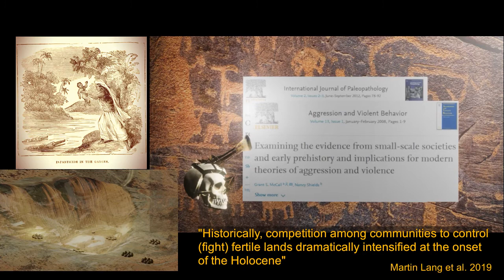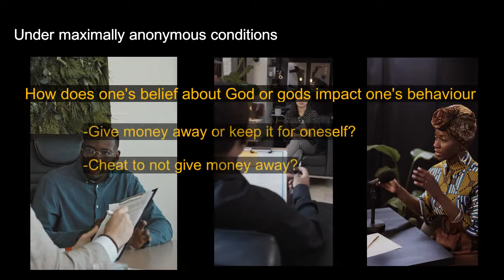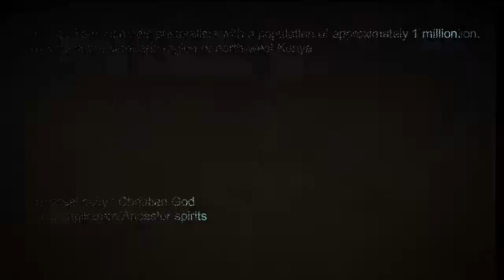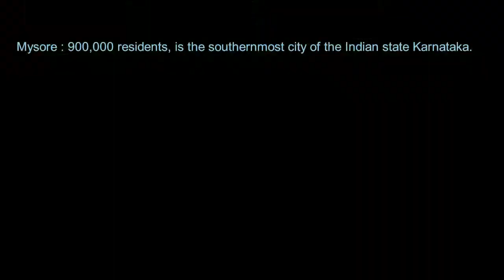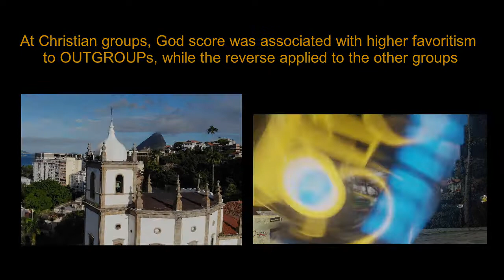Moralists Gods : Christianity and Outgroup Charity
The past was very violent. A large scientific data suggest that narcissistic traits may be positivelly correlated with a reproductively adaptive strategy in the past and now and that humans have the natural tendency to not have concern, sometimes even prejudice, for the outgroup.

Studies have found that in small-scale societies, local gods usually care about ritual, ingroup cooperation, and ecological challenges" and do not correlate with concern by distant groups.

"Whereas in large-scale societies, “moralizing gods” (MGs) are more concerned with prosociality" and better correlated with ingroup concern and outgroup prejudice. Instead, the concern about the christian God correlates with an increases in concern for an outgroup.

Sources (see others in the video):

Shariff, A. F., Willard, A. K., Andersen, T., & Norenzayan, A. (2016). Religious priming: A meta-analysis with a focus on prosociality. Personality and social psychology review, 20(1), 27-48.

Purzycki, B. G. et al. Moralistic gods, supernatural punishment and the expansion of human sociality. Nature 530, 327–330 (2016).

Lang, M., Purzycki, B. G., Apicella, C. L., Atkinson, Q. D., Bolyanatz, A., Cohen, E., ... & Henrich, J. (2019). Moralizing gods, impartiality and religious parochialism across 15 societies. Proceedings of the Royal Society B, 286(1898), 20190202.

Beheim, B., Atkinson, Q. D., Bulbulia, J., Gervais, W., Gray, R. D., Henrich, J., ... & Willard, A. K. (2021). Treatment of missing data determined conclusions regarding moralizing gods. Nature, 595(7866), E29-E34.

Kundtóva Klocová, E., Lang, M., Maňo, P., Kundt, R., & Xygalatas, D. (2022). Cigarettes for the dead: Effects of sorcery beliefs on parochial prosociality in Mauritius. Religion, Brain & Behavior, 12(1-2), 116-131.

Placek, C., & Lightner, A. (2022). Moralizing gods, local gods, and complexity in Hindu god concepts: evidence from South India. Religion, Brain & Behavior, 12(1-2), 97-115.